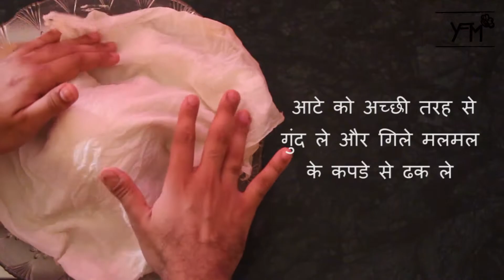Paneer Kathi Roll | Paneer Cheese Kathi Roll